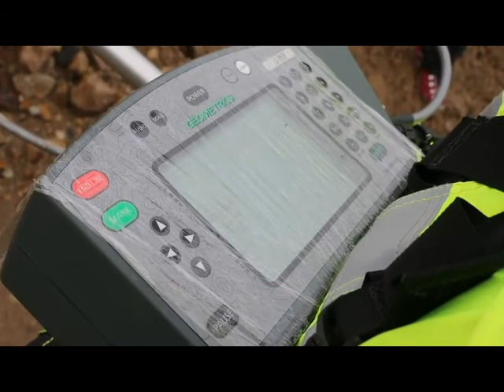Ordenan continuar con labores de búsqueda de mineros atrapados en Chile Chico